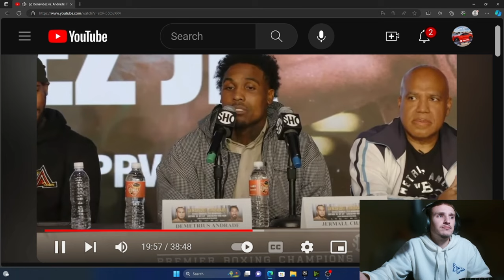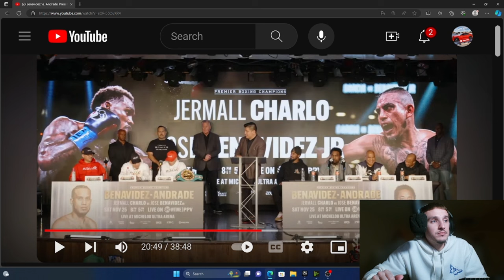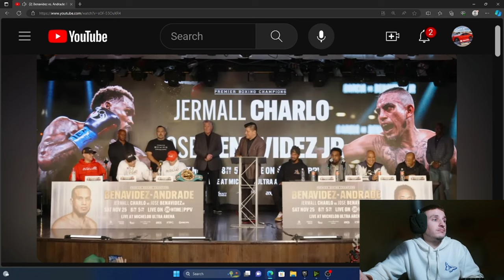POST CONFERENCE Jermall Charlo NERVOUS for Benavidez fight;